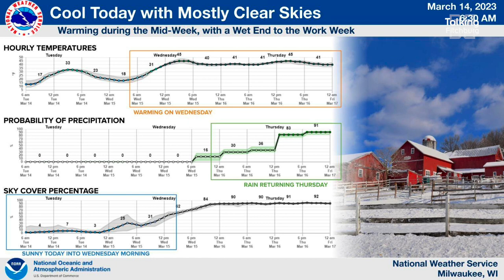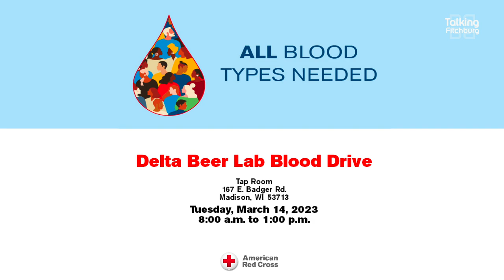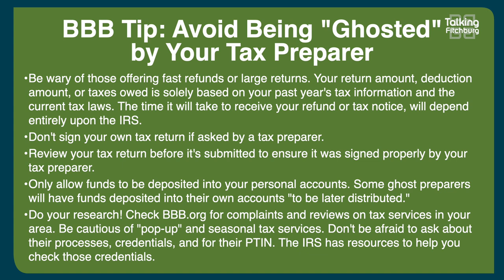Talking Fitchburg Morning Headlines 3-14-23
Here are your Talking Fitchburg Morning Headlines for March 14th!

Council Proposed Amendments to the ARPA/TID Closure Investment Plan

BBB Tip: Avoid Being "Ghosted" By Your Tax Preparer